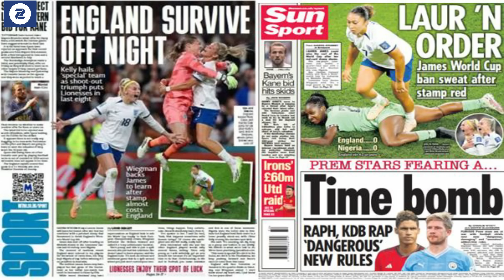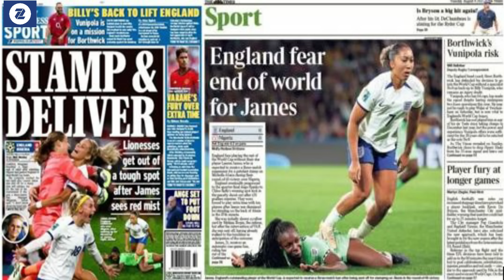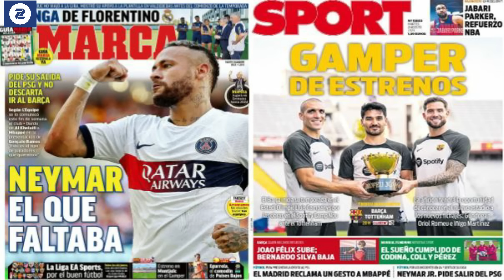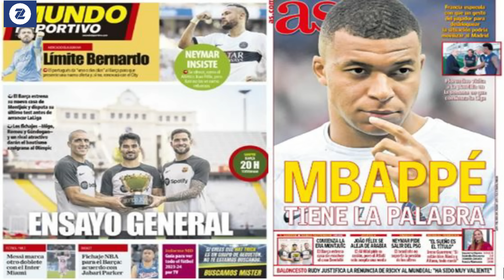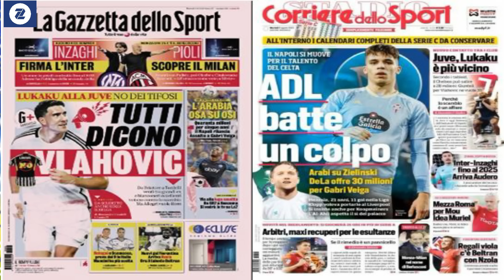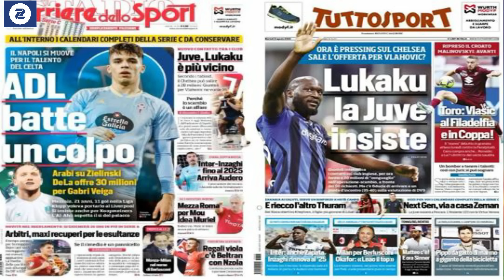WARGESYADA NEYMAR inta la dhihi lahaa iska bax PSG isaga bixitaan dalbaday, Liverpool waa diyaarsan